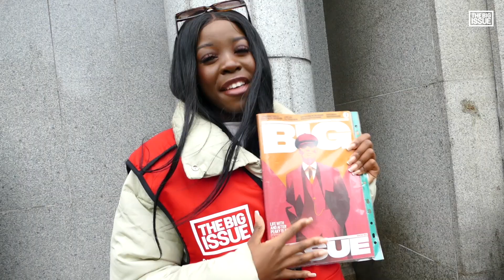Kaz Kamwi sells The Big Issue: "This is very different to Love Island"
Shoppers in London’s famous Oxford Street were doing double takes on February 16 when Love Island favourite Kaz Kamwi was out selling The Big Issue.

The star hit the pavements armed with a card reader and copies of the magazine to challenge herself to see how many copies she could sell in 30 minutes.

It was something of a homecoming for Kamwi, who undertook a six month placement with The Big Issue in Birmingham when she was a student.